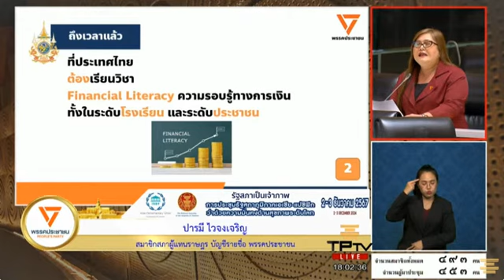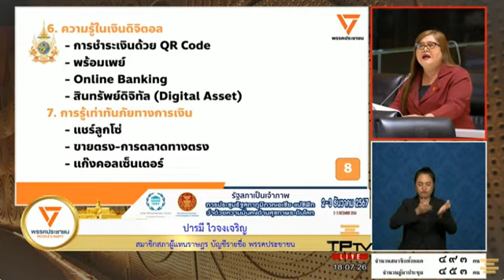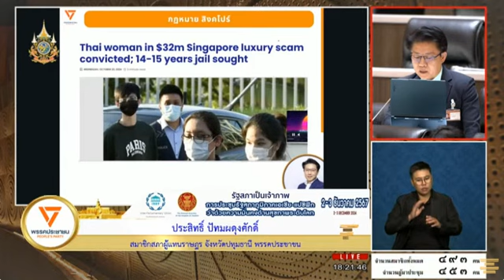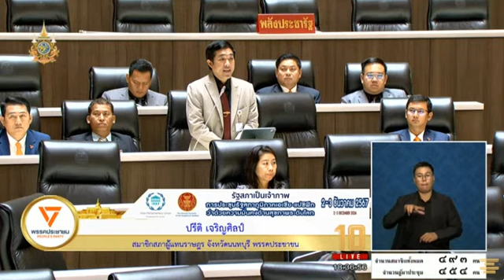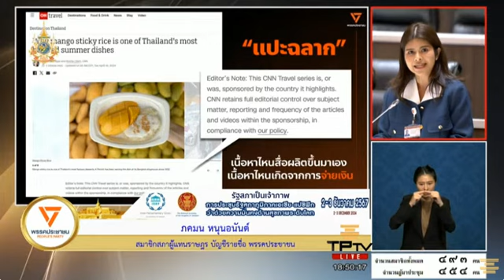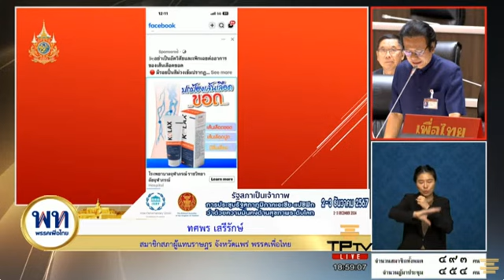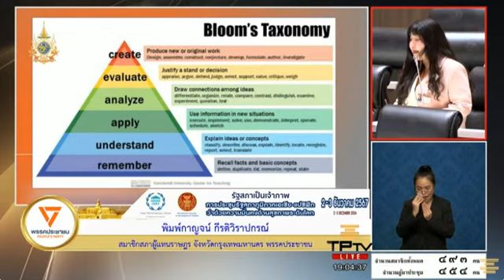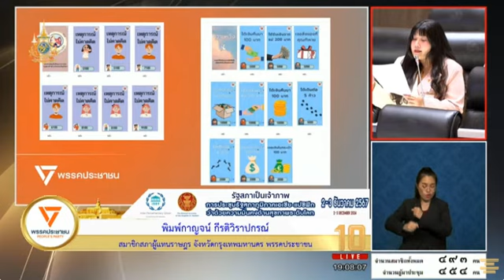EP2 รวมอภิปราย ญัตติด่วน ขอให้สภาพิจารณาศึกษา ปัญหาธุรกิจขายตรงที่เป็น การฉ่อโกงประชาชน